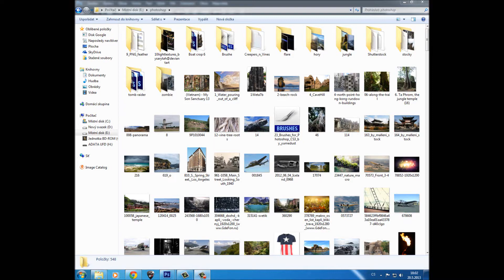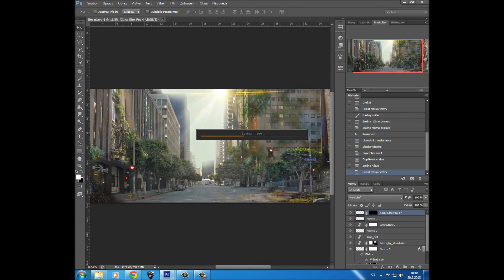photoshop first speedart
my first speed art